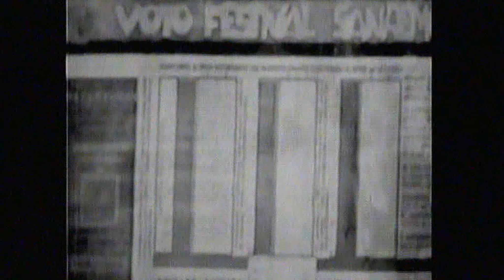Sigla e presentazione del Festival di Sanremo 1961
in onda dal 26 gennaio al 6 febbraio 1961 ore 22 sul neonato secondo programma RAI presentano Lilly Lembo ,Giuliana Calandra e Alberto Lionello